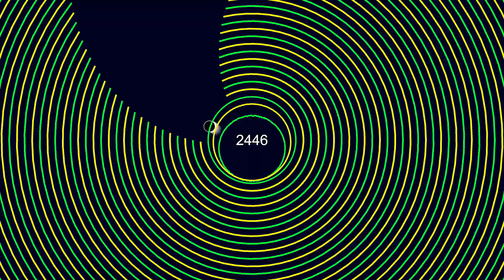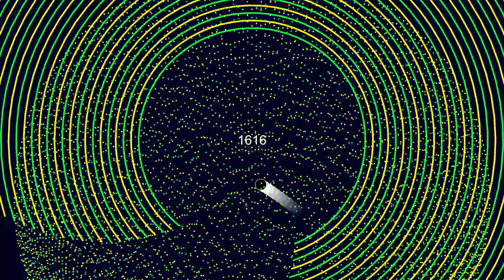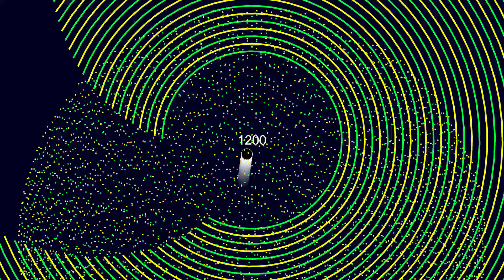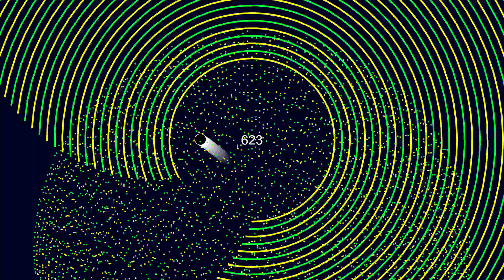Bouncing Ball - The Thing You Say When 69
Will the bouncing ball be able to escape? Watch this satisfying video to find out!